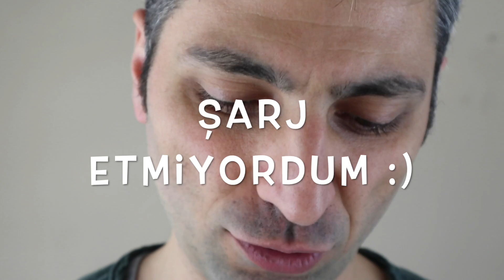3 GÜNLÜK SAKAL CHALLENGE - XIAOMI Mijia Shaver S500 Uzun Kullanım Testi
İncelemesini yaptığım Xiaomi Tıraş makinesinin uzun kullanım testini yaptım. 1 günlük, 2 günlük ve 3 günlük tıraş denemeleri yapıyorum.

SOSYAL MEDYADA BEN

The music in the video is made by myself.

Videodaki müzik tarafımdan oluşturulmuştur.